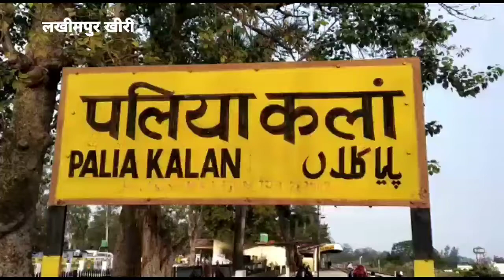मैजिक और ट्रैक्टर ट्राली की हुई आमने सामने की टक्कर,कई सवारिया घायल